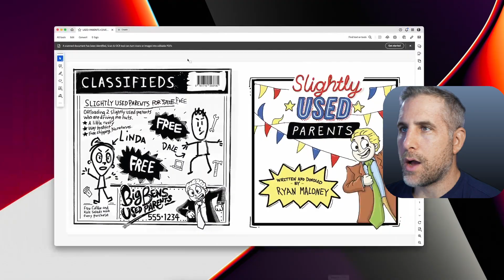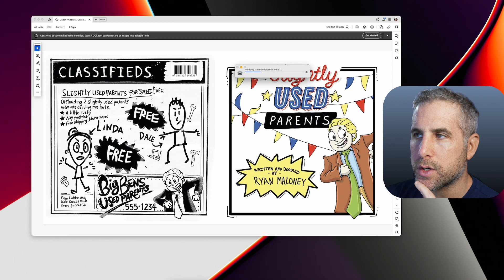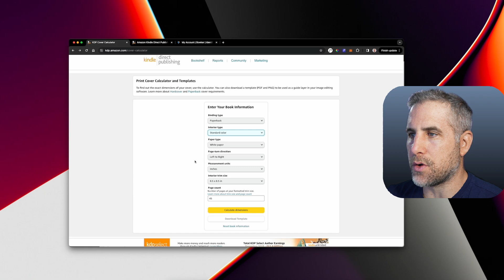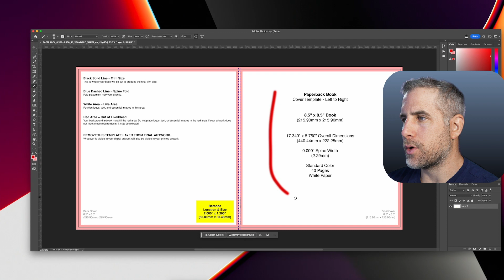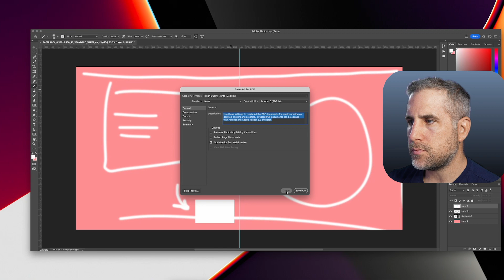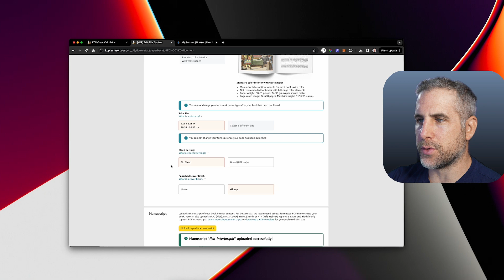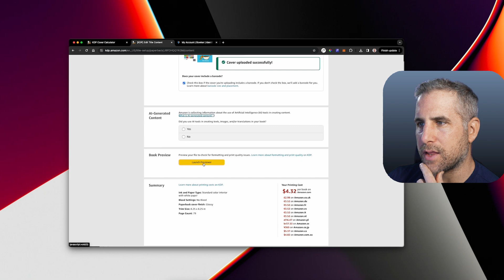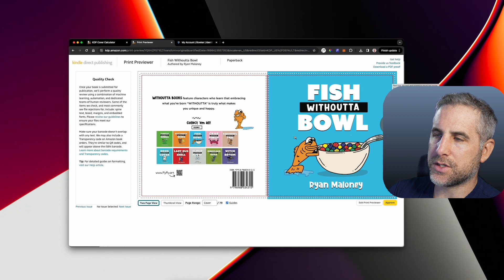How To Set Up Your Book Cover on Amazon KDP - Walk through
In this video I open up my files to show you how I set up a book cover in Amazon KDP.

We'll look at the Cover Calculator:

And I will discuss ISBN numbers and barcode for the back of your book.